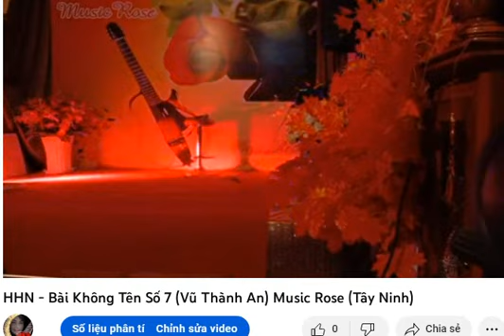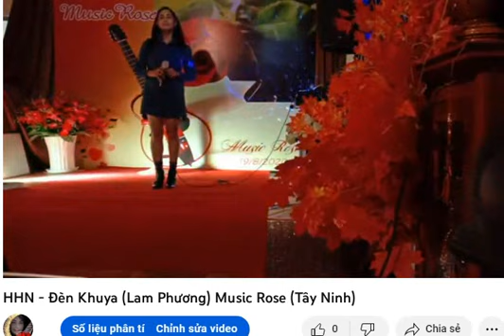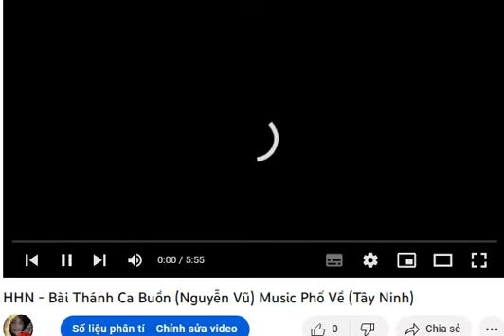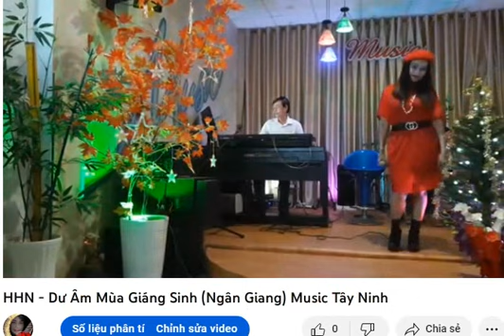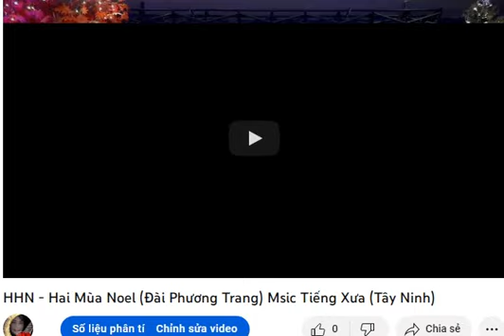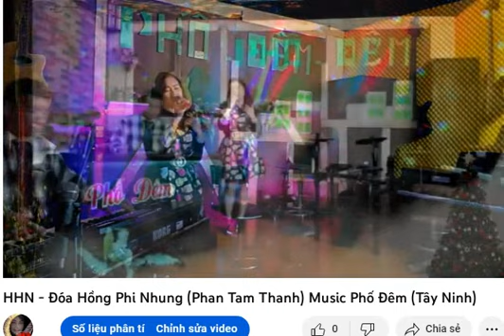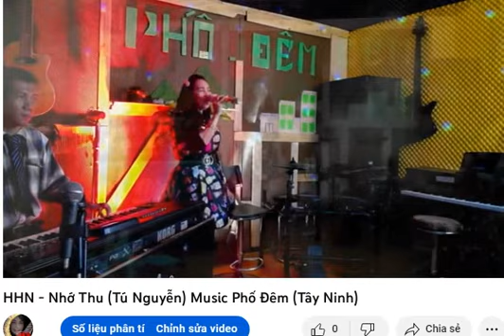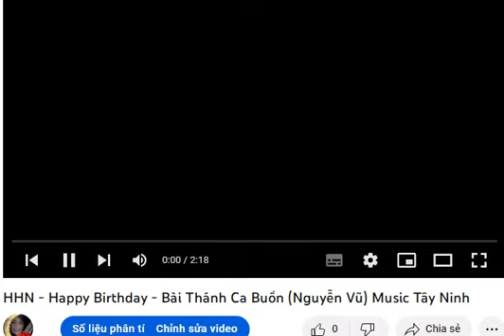HHN - Album (8-2022) Hai Mùa Noel - Happy Birthday Rose (Phòng Trà Tây Ninh)